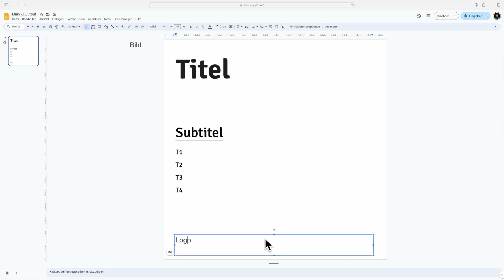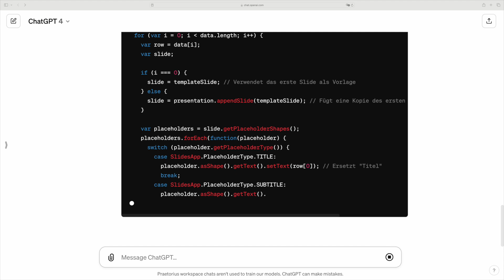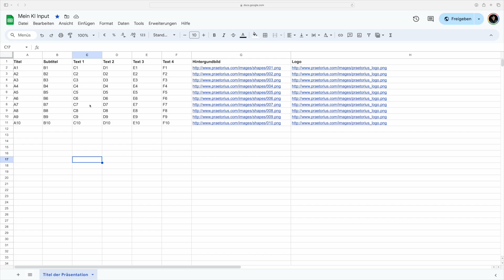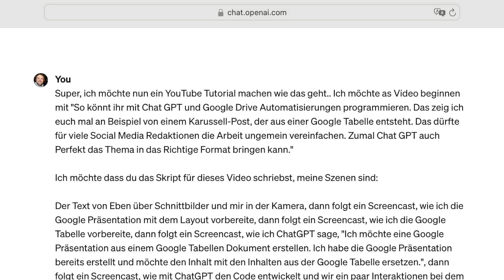KI-Workflow: ChatGPT + Google Drive Content Automatisierung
So könnt ihr mit Chat GPT und Google Drive Automatisierungen programmieren. Das zeig ich euch mal am Beispiel von einem Karussell-Post, der aus einer Google Tabelle entsteht. Das dürfte für viele Social Media Redaktionen die Arbeit ungemein vereinfachen. Zumal Chat GPT auch perfekt das Thema in das richtige Format bringen kann.

Beginnen wir mit dem ersten Schritt: der Vorbereitung unserer Google Präsentation. Diese dient uns als Vorlage für den automatisierten Karussell-Post. Ich habe bereits ein Layout entworfen, das unseren Bedürfnissen entspricht. Ihr seht hier verschiedene Abschnitte für Titel, Untertitel und Inhalte, die wir direkt aus unserer Tabelle befüllen werden.

Als Nächstes schauen wir uns die Google Tabelle an. Sie enthält alle notwendigen Informationen für unseren Post: Texte, Bilder-URLs und spezifische Anweisungen für das Layout. Wichtig ist, dass alles gut strukturiert ist, damit unser Skript die Daten problemlos verarbeiten kann.

Jetzt kommt der spannende Teil. Wir wenden uns an ChatGPT mit einer klaren Aufgabe: 'Ich möchte eine Google Präsentation aus einem Google Tabellen Dokument erstellen. Ich habe die Google Präsentation bereits erstellt und möchte den Inhalt mit den Inhalten aus der Google Tabelle ersetzen.' ChatGPT wird uns dabei helfen, ein Skript zu entwickeln, das genau das tut.

Zusammen mit ChatGPT entwickeln wir das Skript. Schritt für Schritt führt ChatGPT uns durch den Prozess, erklärt, wie Daten aus der Tabelle gelesen werden und wie für jede Zeile ein neuer Slide erstellt wird, der mit diesen Daten gefüllt ist. Es ist faszinierend zu sehen, wie ChatGPT komplexe Vorgänge in einfache, verständliche Anweisungen zerlegt.

Das Skript funktioniert so: Es öffnet unser Google Tabellen Dokument und liest jede Zeile der Tabelle. Für jede Zeile wird dann eine neue Folie in unserer Google Präsentation erstellt. Die Inhalte der Zellen werden dabei verwendet, um spezifische Texte auf den Folien zu ersetzen. Sogar das Hintergrundbild jeder Folie kann basierend auf einer URL aus der Tabelle geändert werden.

Nachdem wir das Skript gespeichert haben, führen wir es aus. Wir beobachten, wie sich unsere Google Präsentation vor unseren Augen füllt. Texte, Bilder, sogar Layout-Anpassungen werden automatisch übernommen, basierend auf den Daten in unserer Tabelle. Es ist beeindruckend zu sehen, wie effektiv dieses Skript arbeitet.